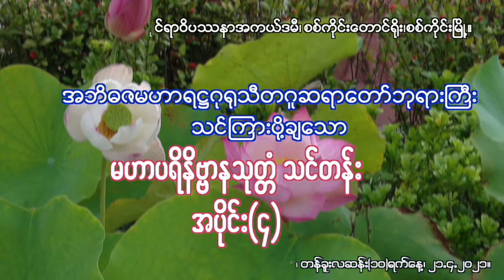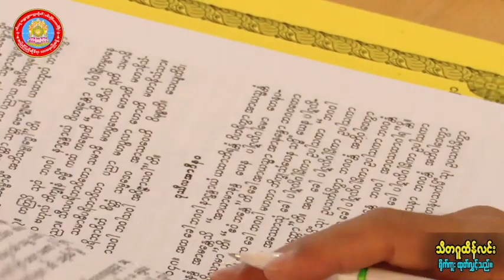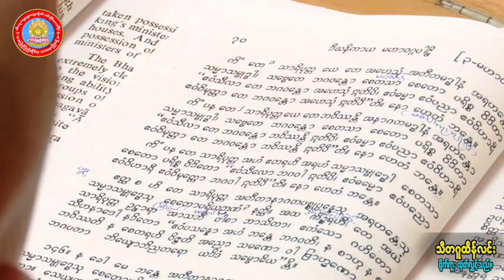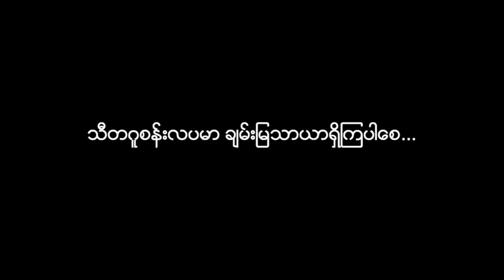မဟာ ပရိနိဗ္ဗာနသုတ္တံ အပိုင်း (၄) သီတဂူ ဆရာတော်ကြီး